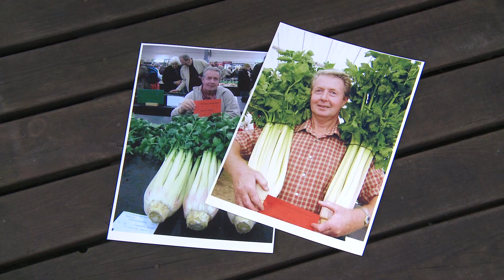"Vegetables to blow your mind": Dorset County Show 2014 National Vegetable Society Championships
The 2014 Dorset County Show (September 6 - 7) is hosting the National Championships of the National Vegetable Society. Growers spend months devoting themselves to carrots, celery and other garden produce. In this short video - with aerial footage - champion national grower Chris Hewlett sets the scene for the UK's top vegetable competition.

As Chris says: "Dorchester here we come! This is the absolute top show of the country. This is where you will get all the top growers, from Scotland right down through to Land's End, competing for the prestigious prize of being National Champion of the National Vegetable Society.

"You will see vegetables which will blow your mind. They're absolutely fantastic.

"They're not giant vegetables - some people get it wrong and say, 'Oh, that's a giant' - it's vegetables grown to perfecto, and it don't matter where you go, you will never see vegetables to this standard [anywhere else]".

Chris got into growing champion vegetables through taking part in local shows. He puts an enormous amount of thought and effort into winning - but winning is not everything.

Chris rounds off this video by saying: "There's only one winner, but it's taking part. Because, if everybody said "Oh, I'm not going to have a go, you know, I'm not going to win," there would be no show."